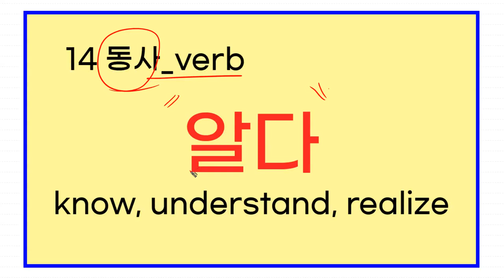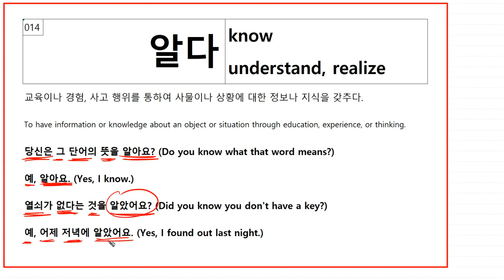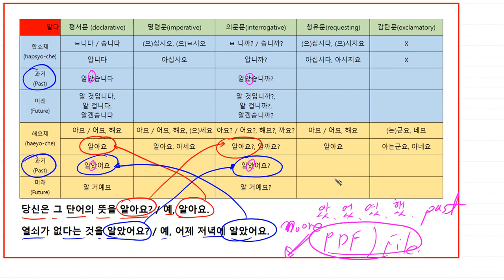14 Korean basic verb | 알다 (know, understand,realize) | 한국어 기본 동사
14 Korean basic verb | 알다 (know, understand,realize) | 한국어 기본 동사